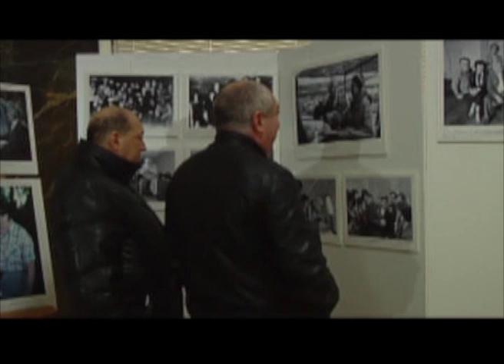Ramaz Chkhikvadze - 85 - 28.02.2013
რამაზ ჩხიკვაძის 85 წლის იუბილე. 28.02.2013 - დღის ღონისძიებების ვიდეოკოლაჟი